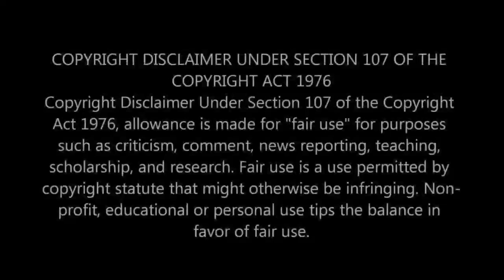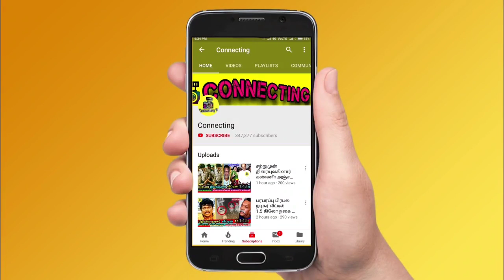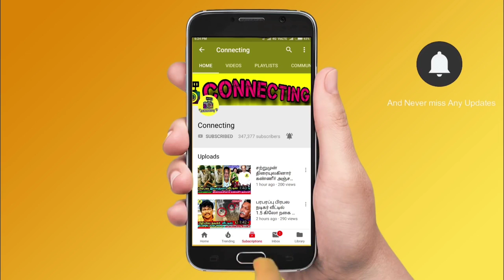Cooku With Comali Season 4 | Grand Finale | Title Winner ஆன ஷிவாங்கி | Sivaangi | Vijay TV